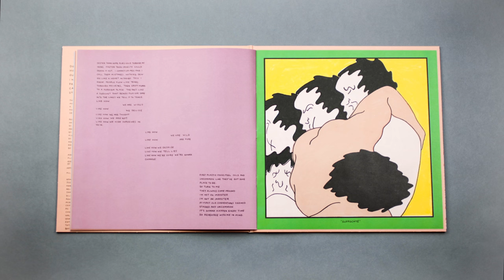A. Savage's Artwork For Parquet Courts' Album 'Human Performance'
Andrew Savage's Grammy Award-nominated artwork for Parquet Courts' album 'Human Performance'.